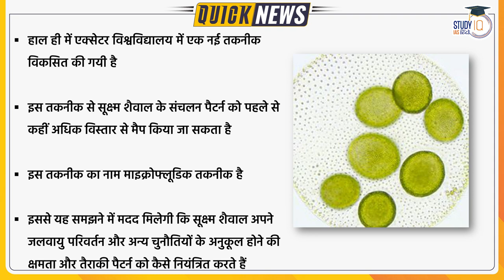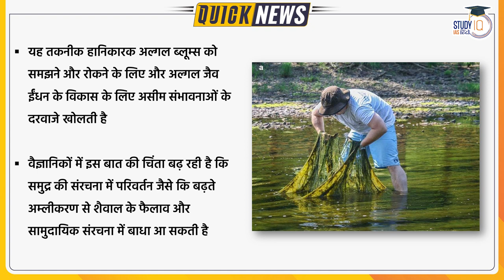Technology Maps Movement of Microscopic Algae | UPSC PT 2023 | Study iQ IAS Hindi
The movement patterns of microscopic algae can be mapped in greater detail than ever before, giving new insights into ocean health, thanks to new technology developed at the University of Exeter.
The new platform allows scientists to study in unprecedented detail the patterns of movement of microscopic algae. The insight could have implications for understanding and preventing harmful algal blooms, and for the development of algal biofuels, which could one day provide an alternative to fossil fuels.

Microscopic algae play a key role in ocean ecosystems, forming the bases of aquatic food webs, and sequestering most of the world’s carbon. The health of oceans therefore depends on maintaining stable algal communities. There is increasing concern that changes in ocean composition such as acidification may disrupt algae spread and community make-up. Many species move and swim around to locate sources of light or nutrients, in order to maximize photosynthesis.

1. 900+ Hours of Live teaching by our faculties
2. One-to-one mentorship to keep you on track to achieve the target
3. Handmade and concise Lecture Notes, Handouts on static topics
4. MCQ based learning for every lecture to enhance retention
5. Answer writing program guided by our experienced faculties
6. Daily Current Affairs Programme (CAP) PDF + Videos covering multiple sources
7. Benchmarking of students through weekly revision tests for students
8. Prelims Test Series to make you battle ready for Prelims exam
9. Gyanvani sessions by senior bureaucrats, selected candidates and senior aspirants
10. CSAT Lectures to help to adapt with changing patterns of examination.